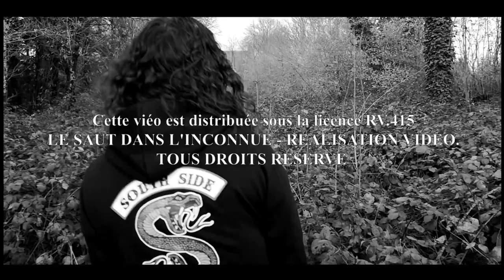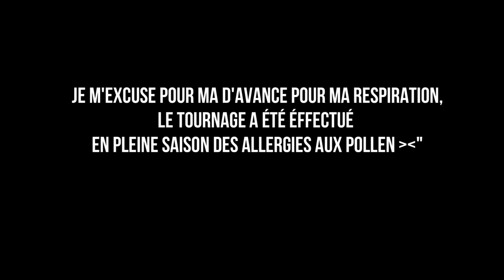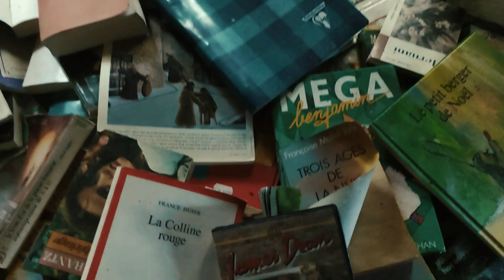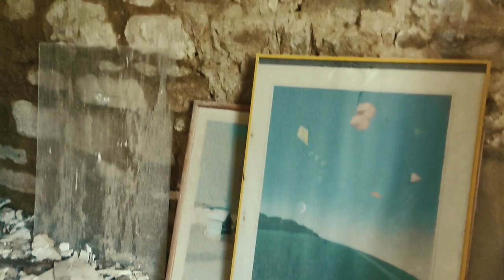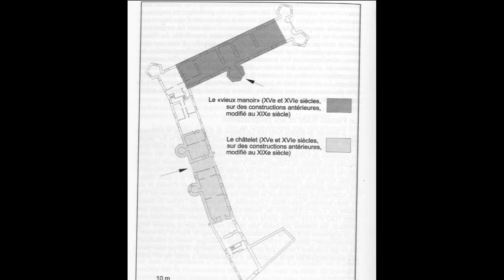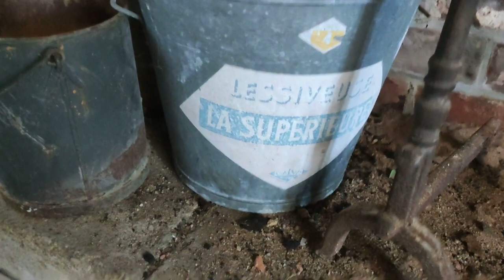URBEX N°4 : Le Château Pierre Chanal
Bonjour, bonsoir,

Bienvenue dans ce troisième épisode d'urbex.
Aujourd'hui nous visitons un lieu extrèmement connu par les urbexeurs.

Il a été repérée par Flo en Novembre 2019.

La vidéo a été tournée de jour.

En espérant vous transmettre notre joie de l'avoir découvert et visité.

Nous nous excusons par ailleurs du faible contenue de cette vidéo.
Suite à des soucis personnels ainsi que l'arrivé du COVID-19,

Nous n’avons pas pu réaliser les projets prévue cette année.
En espérant, nous rattraper très vite, avec déjà quelques visites de prévue !!

Et un projet de roadtrip spécial urbex, mais CHUUUT c'est un secret !!
Bonne vidéo et merci à vous